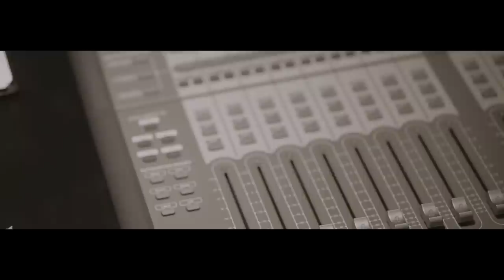Marti Stone - Lontano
publishing: La Grande Onda ed. mus.

Prodotto da Pokagraphics Agency per La Grande Onda
Regia: Nicolae Oprea